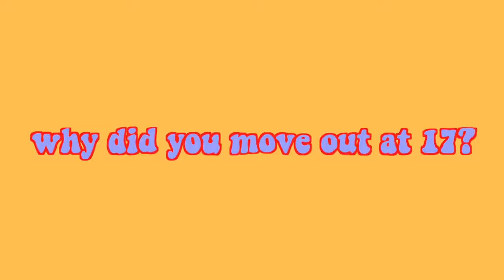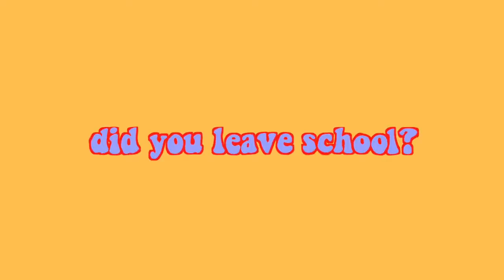Latest//~ why i moved out at 17.~new//~2019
Haley Pham's video